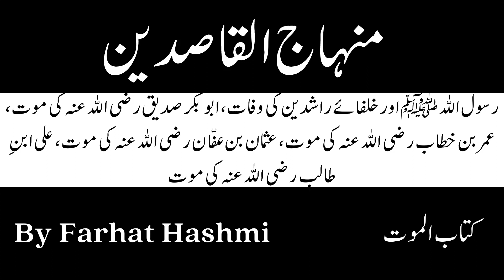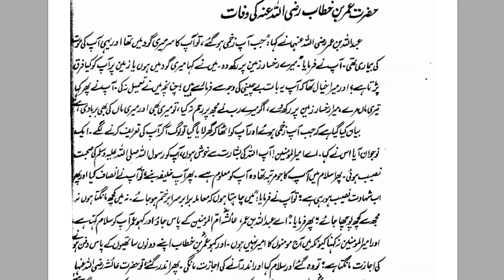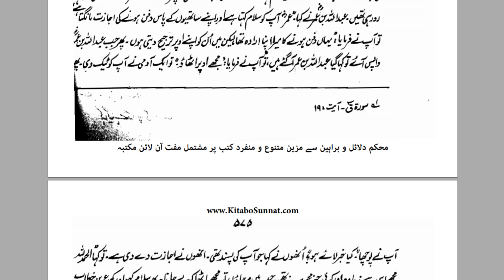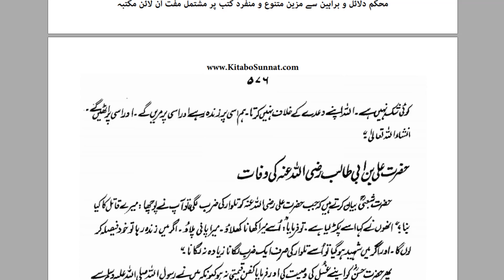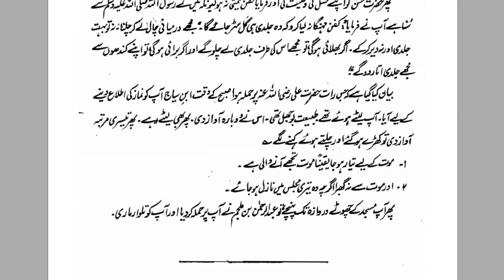Rasulu Allah (s.a.w) Awr Khulfa' e Rashidin Ki Wafaat - Minhaj al-Qasideen- By Dr. Farhat Hashmi